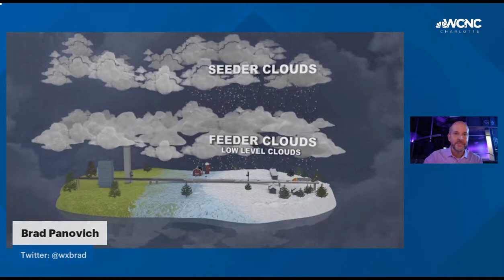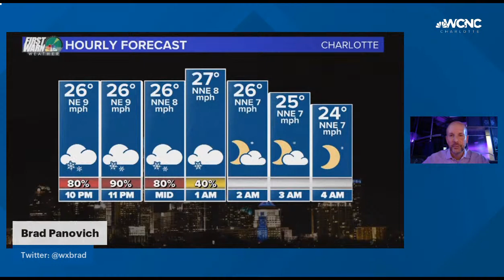Winter weather latest: Live updates from Brad Panovich ️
The Charlotte area has already seen some snow tonight as another round of winter weather moves through the Carolinas. Brad Panovich has the latest details, and is answering your questions.